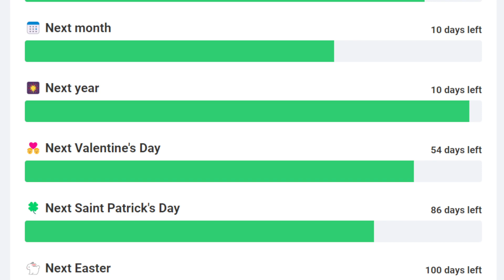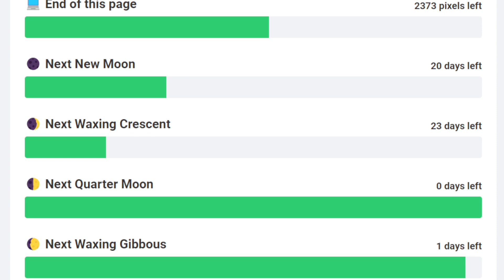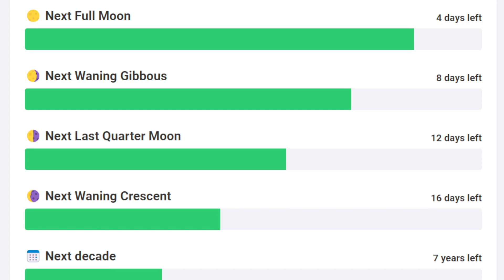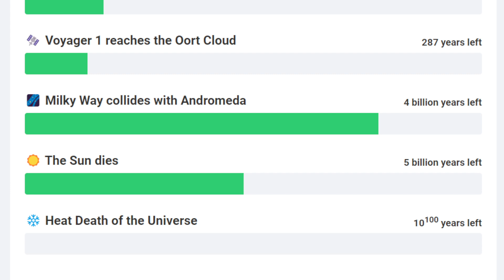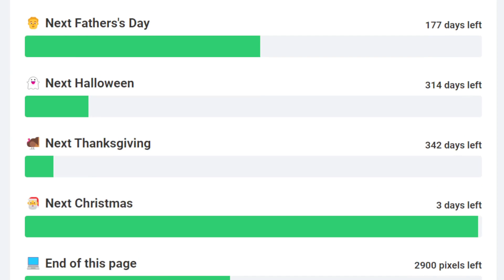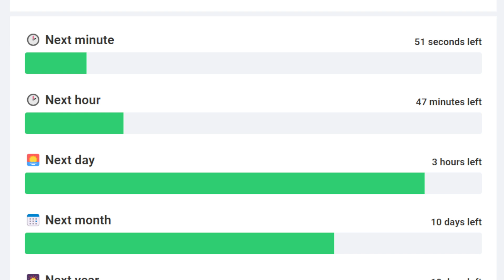Neal.fun Progress!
In this video, I look at progress on Neal.fun.

My Super Mario Maker 2 ID: GD8-GBH-2QF